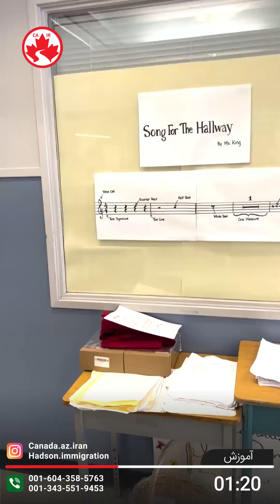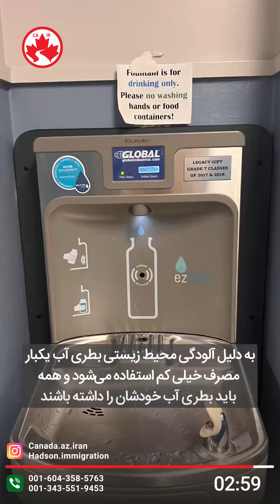تفاوت مدرسه های ایران و کانادا 😮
00:00 - Intro
00:09 - محوطه مدرسه
00:25 - برنامه غذایی
00:34 - بررسی تکالیف
00:45 - آموزش
01:36 - امکانات مدرسه

در این ویدیو مدرسه رو از نظر برنامه غذایی - محوطه مدرسه و زمین بازی - آموزش و بررسی تکالیف و امکانات مدرسه بررسی کردیم.

برای اخبار مهاجرتی کانادا اینستاگرام و تلگرام کانادا از ایران رو دنبال کنید :

برای دریافت مشاوره رایگان وارد لینک های زیر بشید.